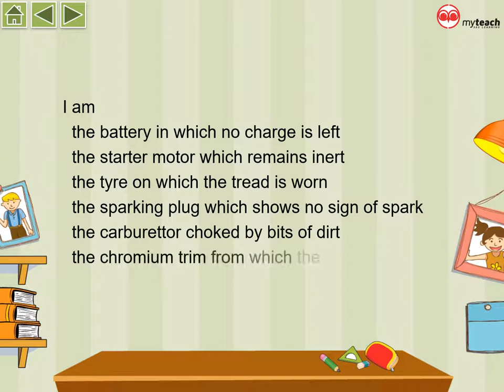Poem: Sad I Ams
Textbook: Poetry for Pleasure
Poem Recitation
Design by Myteach Sdn Bhd
Product in PowerPoint ATM (Advance Teaching Module) and printed book, OMG (Oh My Guru) English